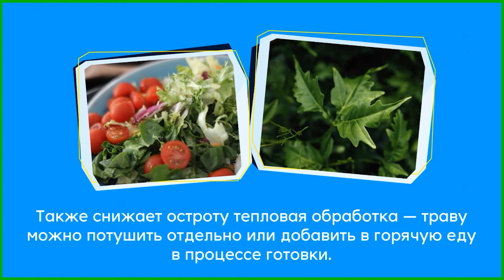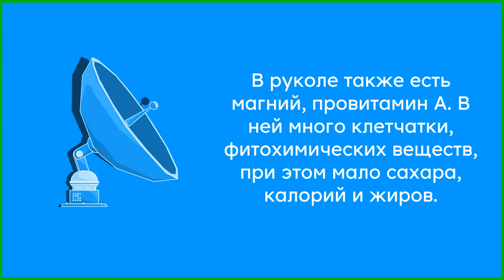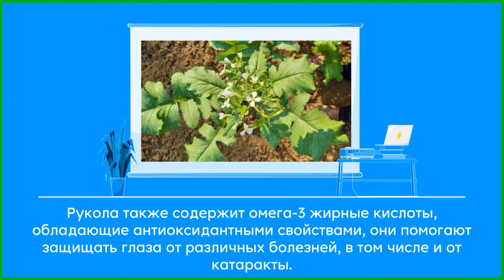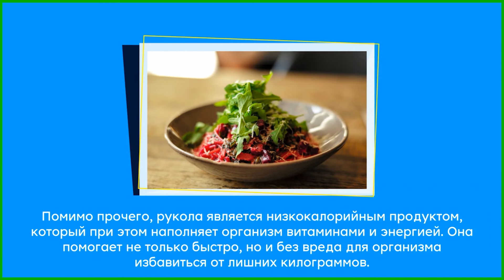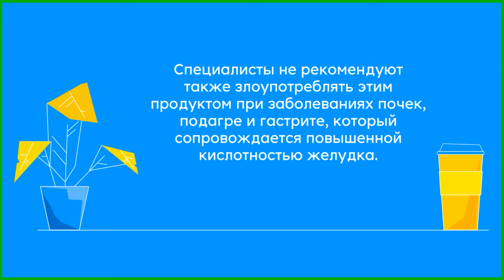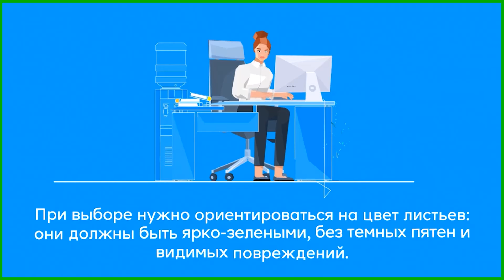Чем так полезна рукола?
Рукола — зелень, которую добавляют в салаты, закуски или горячее. Благодаря необычному вкусу и богатому составу она привносит разнообразие в привычные рецепты и дополняет рацион полезными веществами.

Arugula is a green that is added to salads, appetizers or hot dishes. Thanks to its unusual taste and rich composition, it adds variety to familiar recipes and supplements the diet with useful substances.